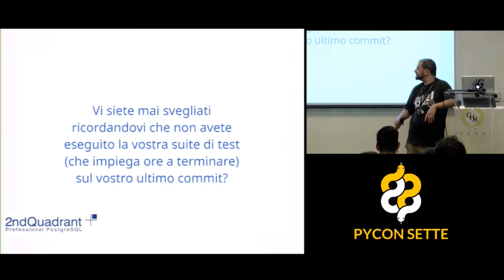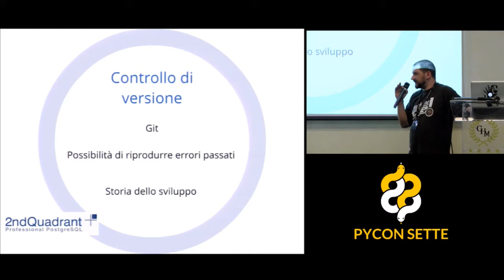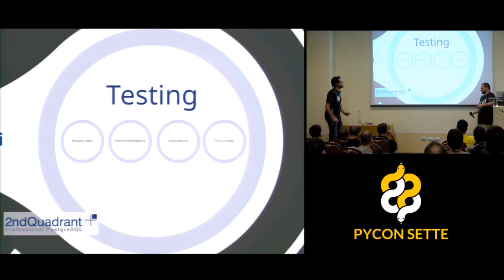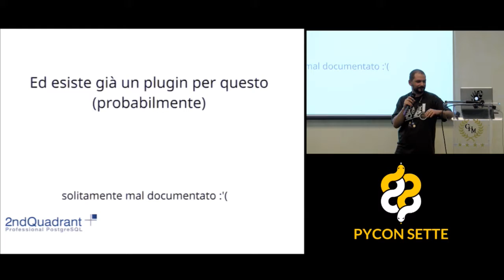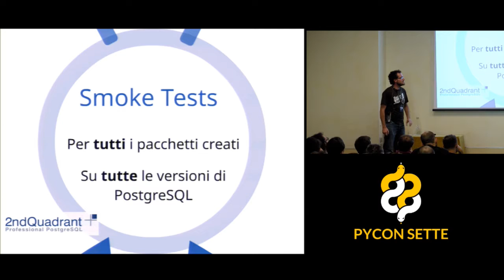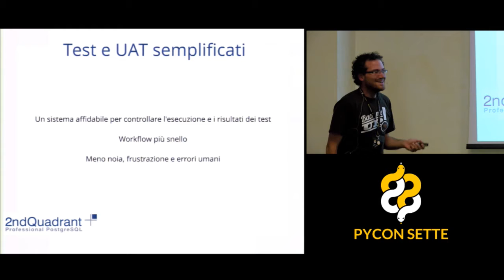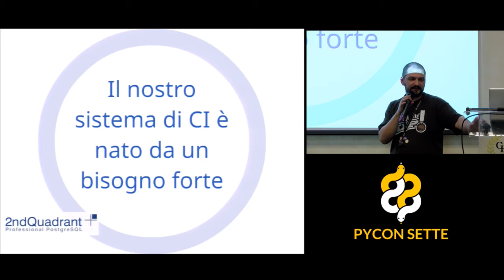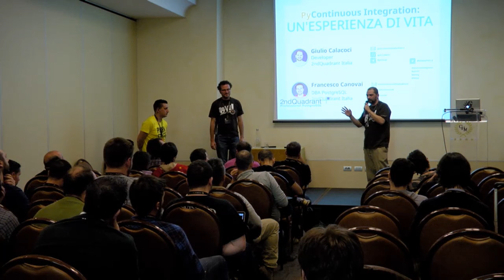Giulio Calacoci, Francesco Canovai - PyContiunous Integration: una esperienza di vita